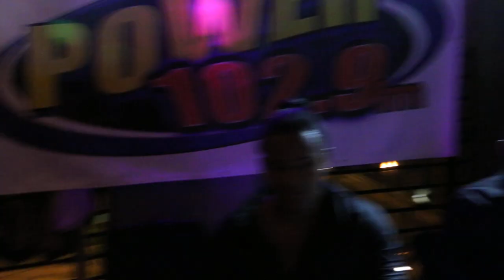CACHIMBO TU VARON -ATTIKA CLUB LAWRENCE